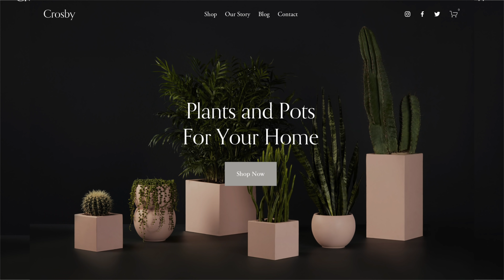Racing Supercars To Go Hypebeast Shopping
Go to Squarespace.com for a free trial and when you’re ready to launch, go and add code “BLAKELINDER" at checkout to save 10% off your first purchase of a website or domain

// S N A P C H A T : blakelinder